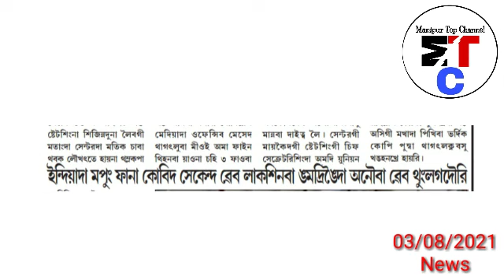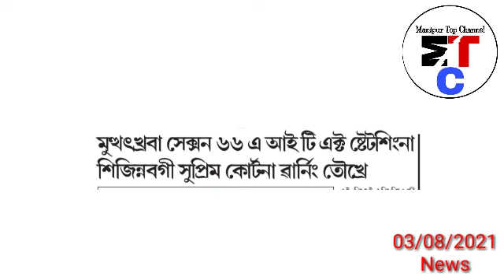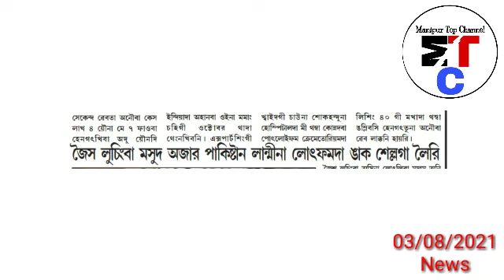🔥Police na Imphal da House to House Search Operation toukhre